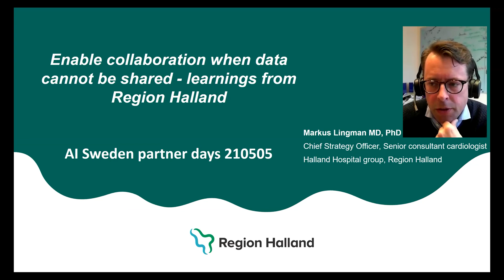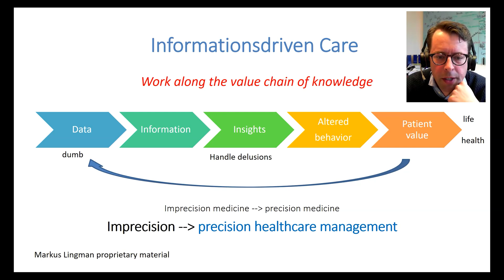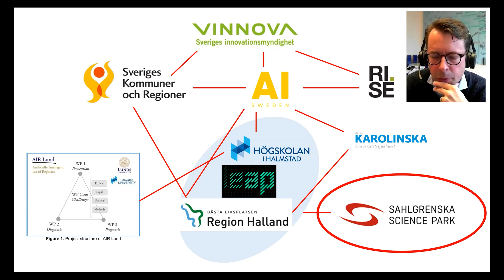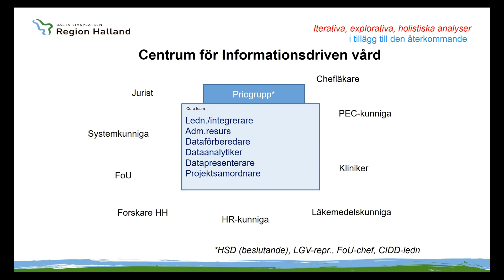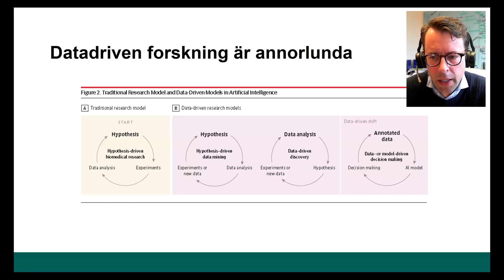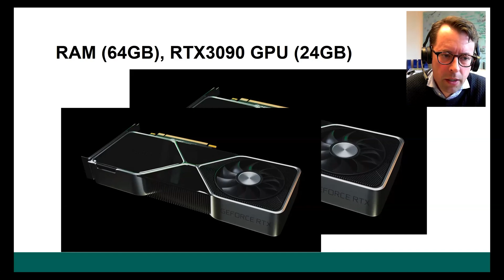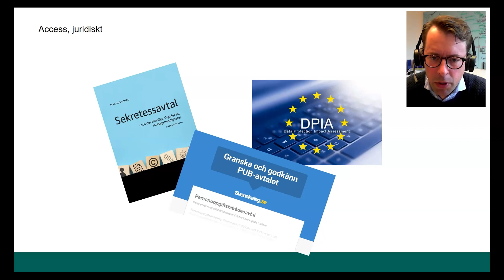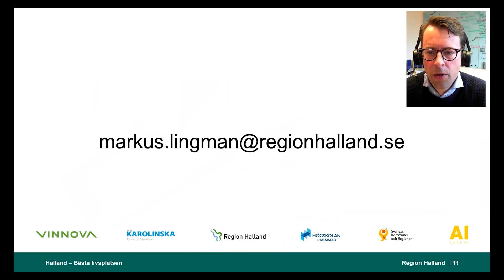Markus Lingman, Region Halland, AI Sweden Partner Days 2021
Enable collaboration when data cannot be shared - learnings from Region Halland. AI Sweden Partner Days 5th of May 2021